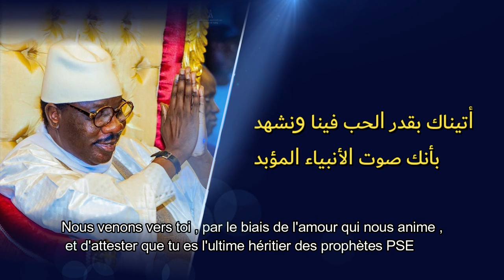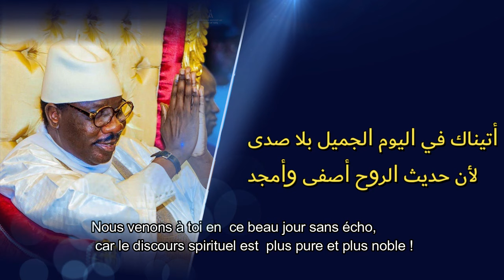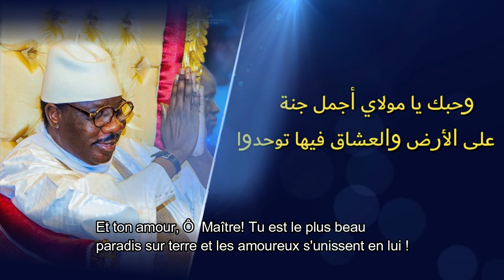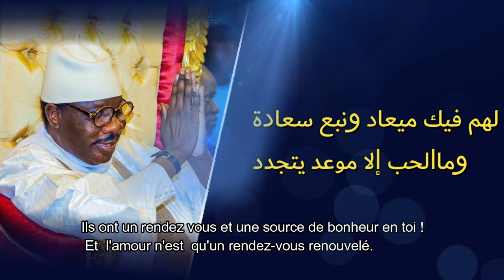Seyda Binta Thiam | Yawmul Mourchid | Version Lyrics